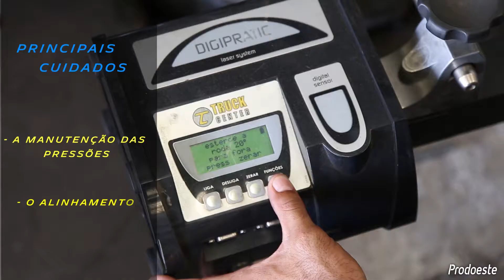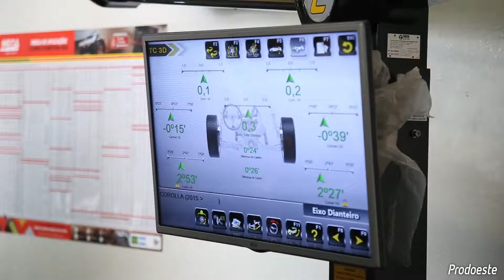PRODOESTE - Pneus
A Dioxphotofilmes é uma produtora de vídeos de Formiga Mg , trabalhamos com diversos eventos , entre eles casamentos , festas de 15 anos , infantis , e institucionais .